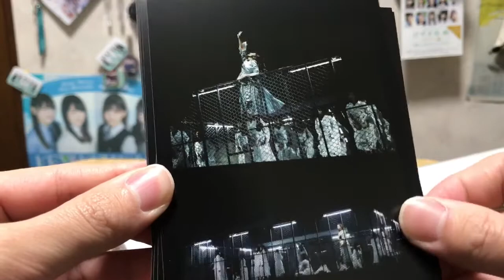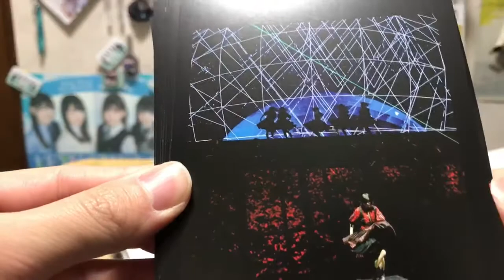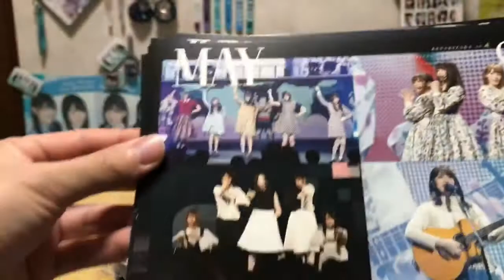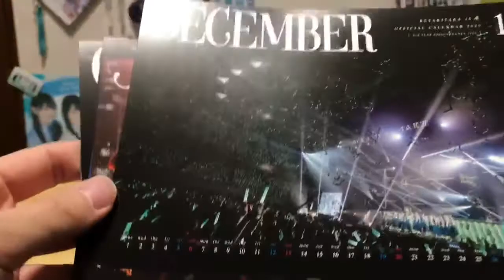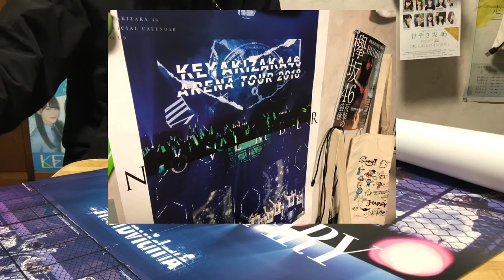【欅坂46】年内にカレンダー届いた！ライブの写真集出してほしいぐらいの満足感。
ライブで撮影された写真を集めた写真集とか売れると思いません？
ていうか売れる売れないよりも需要あると思いません？私はほしいです。ライブの円盤も素晴らしいカメラワークと同時に、ヒキ視点の定点カメラワークほしくないですか？とかとか…。ファンの需要にあったコンテンツを提供するのがプロデュースや販売側の運営さんの心構えやと思います。東京ドームの円盤がこんなに早くもリリースされるのは素晴らしいことだと思います。アニラは円盤しない、という風潮を3rdアニラからなくなることを信じてます。

顔出ししてない理由は、表情がなくても言葉だけで伝えることのできるトーク力がほしいからです。

《お願い》
・誰かが傷つくようなコメントは削除させていただきます。
・誰もが心地よくグループを応援できる環境をみんなで作りましょう。